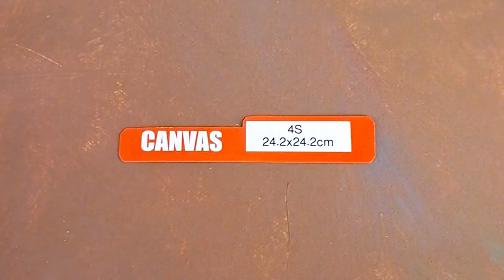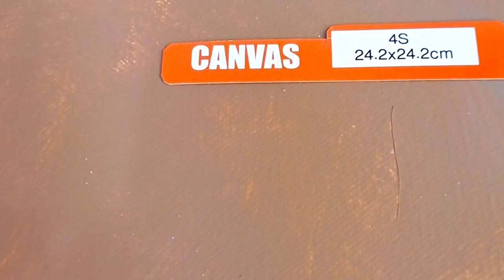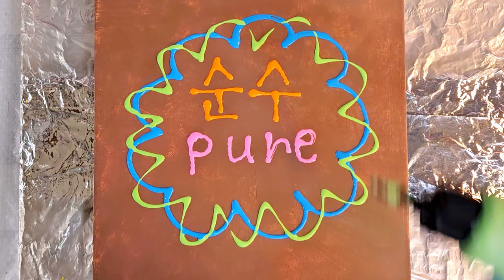fluidart 60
아크릴 물감으로 표현한 추상그림 입니다.  순수함을 가지시라고 보라색 안개꽃 의 순수 에너지를 그림으로 표현해서 전해드립니다!~초보자 부터 미술을 전공하신 분들도  함께 도움이 되는 추상그림  입니다.